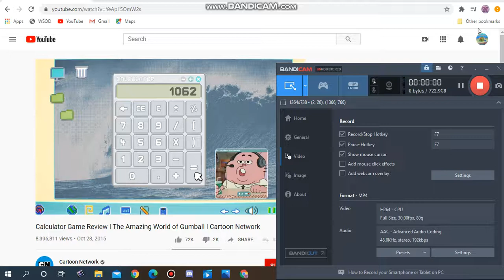Richard Friggin Dies